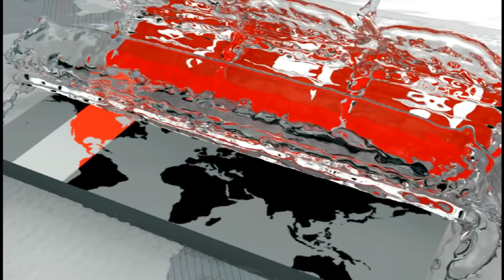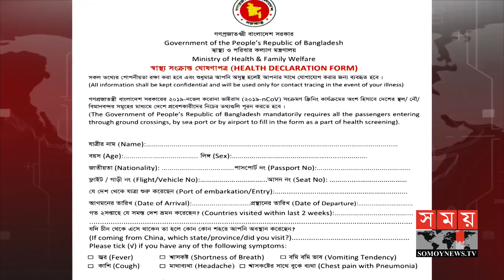Coronavirus | থার্মাল স্ক্যানারে যেভাবে করা হচ্ছে করোনা ভাইরাস শনাক্তকরণ | Somoy TV